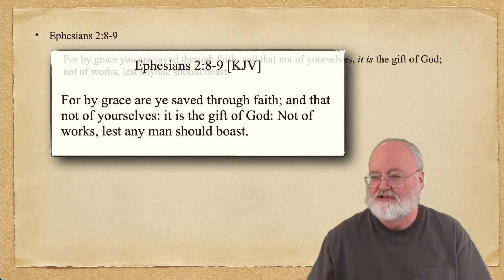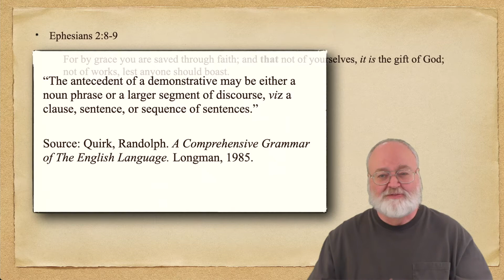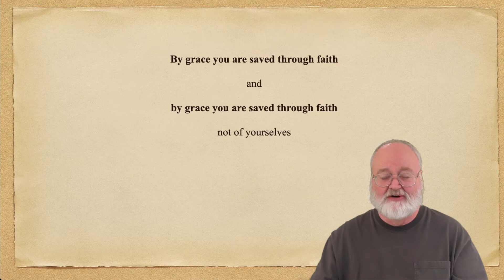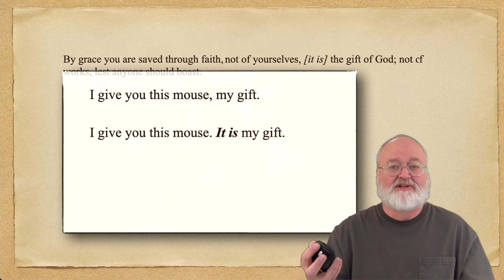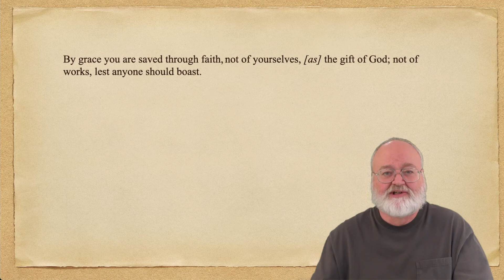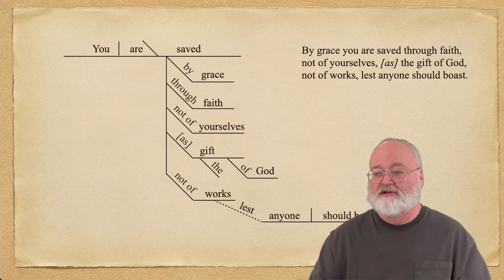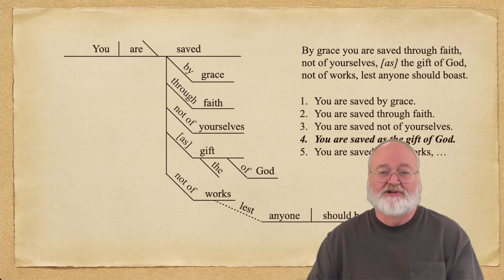Why Calvinists Are Wrong About Ephesians 2:8-9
Calvinists tell us that the gift of God in Ephesians 2:8-9 is faith ... we can't have faith unless God gives it to us.  It this video, we'll look at what Ephesians 2:8-9 really means.